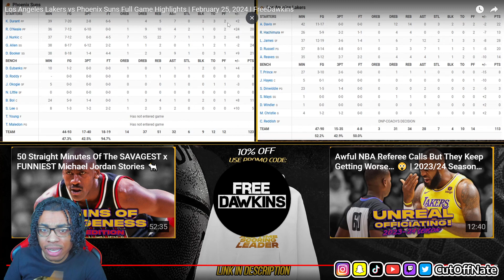WARRIORS FAN REACTS TO Los Angeles Lakers vs Phoenix Suns Full Game Highlights | February 25, 2024